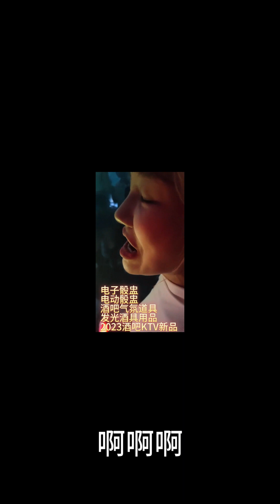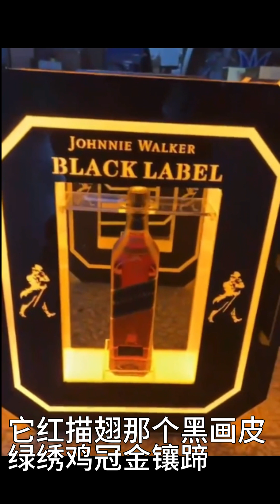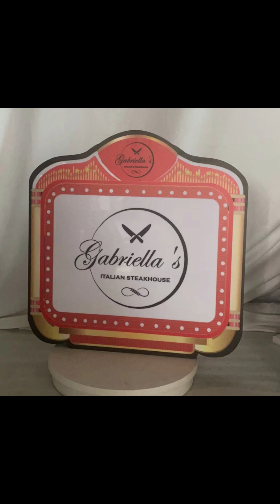发光酒具 激光酒座 LED bottle presenter 酒吧用品 罗刹海市20230802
发光酒具 激光酒座 LED bottle presenter 中山旭星酒具 罗刹海市20230802